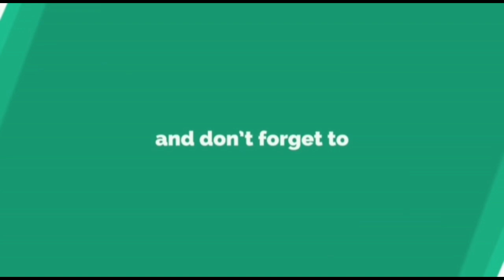उध्वव ठाकरे शरद पवारांनवर चिडले sharvari pawar director